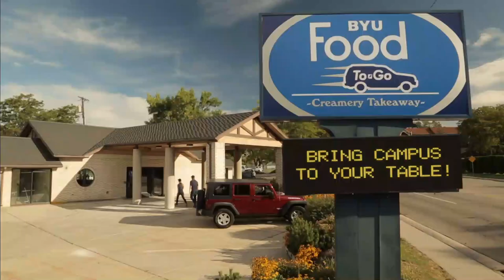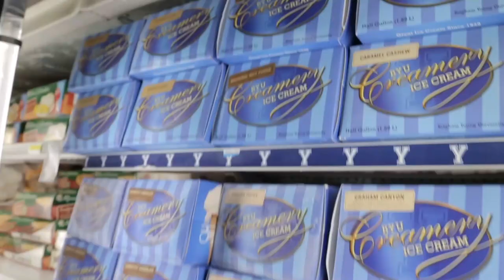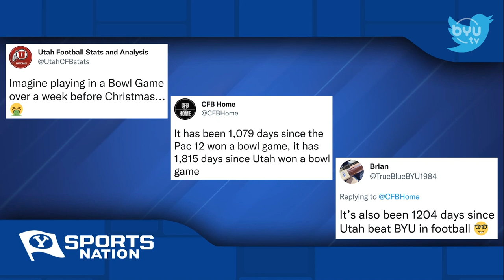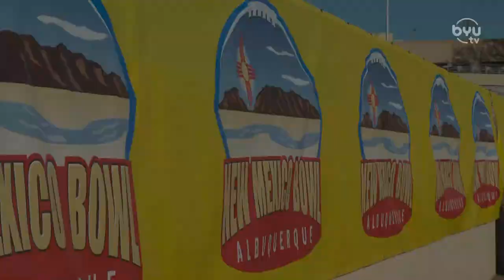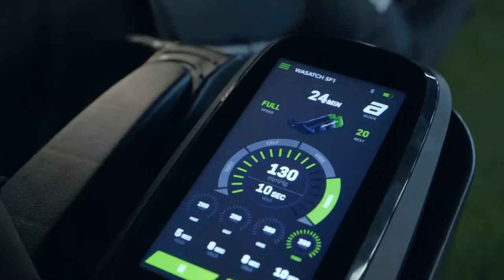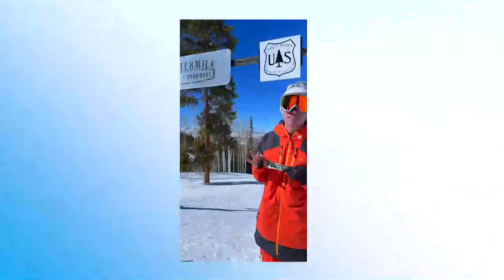Sneakers 4 Africa with Gideon George | BYUSN Full Episode 12.16.22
Jarom and Spencer talk about the BYU games happening tomorrow and what it will take for our cougars to win.